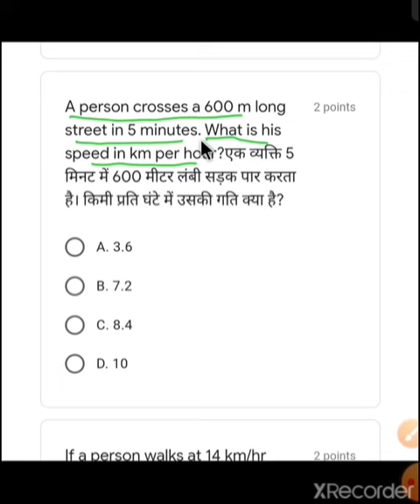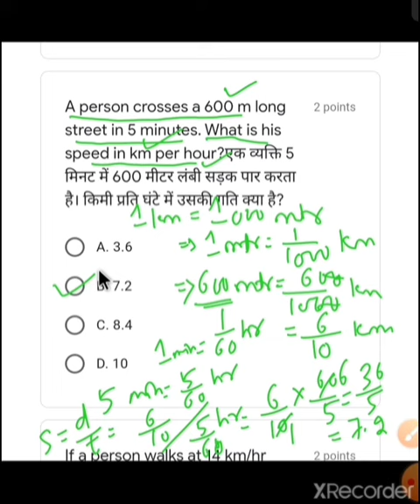A person crosses a 600 mtr long street in 5 mins.What is the speed in km/hr.Gds to mts,math by Mahen